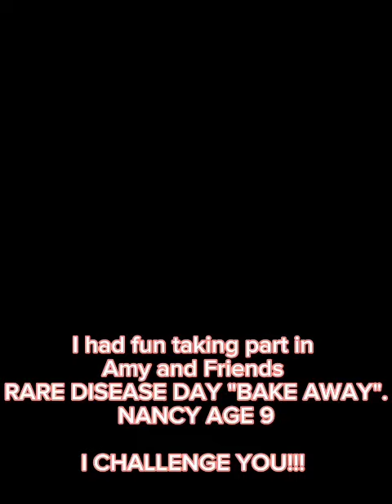Rare Disease Day 'Bake Away'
Thank you so much to E for taking part in our Rare Disease Day 'Bake Away'

Rare Disease Day is on 29th Feb 2024, Find us at Guys and St Thomas' NHS Foundation Trust and Alder Hey, information sharing and spreading the word about the rare disorders we support.